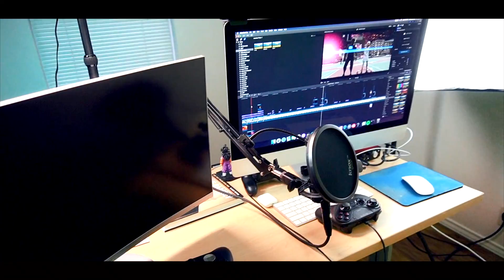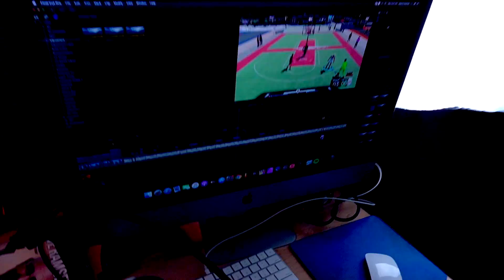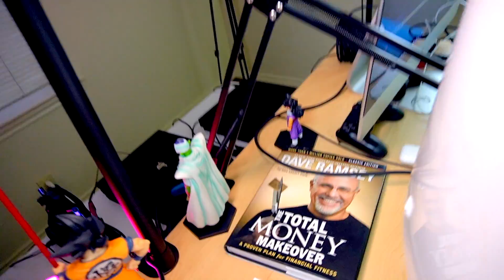My $10,000 gaming setup!! - 30k special! + New Camera!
GVO! Hope my breddas had a blessed day!

VLOG VLOGGER NEW VLOGS FAMILY VLOGS BEST BUDGET CAMERA NEW CAMERA FOR BEGINNERS SONY A6100 AUDIO TEST SONY A6100 RAW FOOTAGE GAMING SETUPWARS MKBHD RANDOMFRANKP BEST BUDGET GEAR DREAM GAMING SETUP